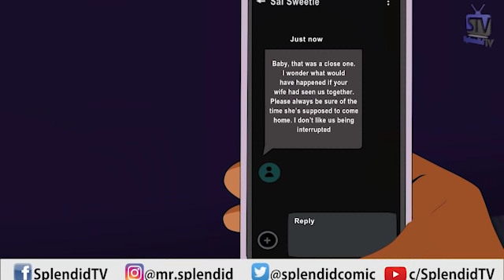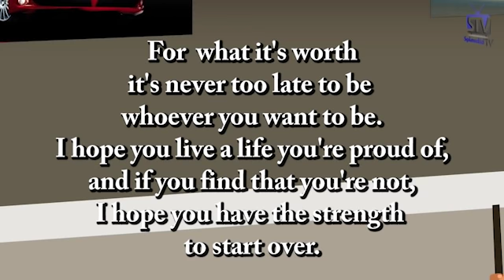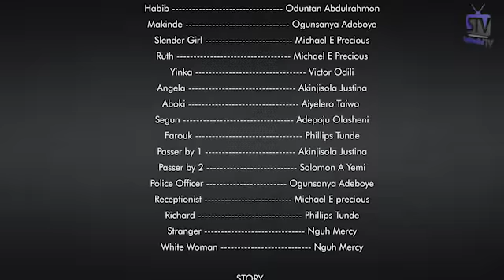MAMA B KITCHEN; MARIAH EP 17 (Splendid TV) (Splendid Cartoon)